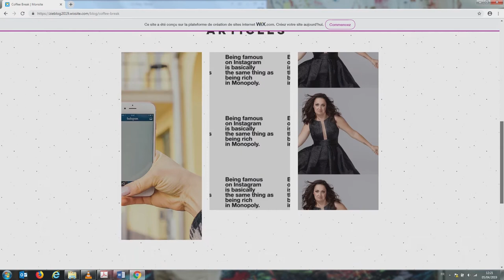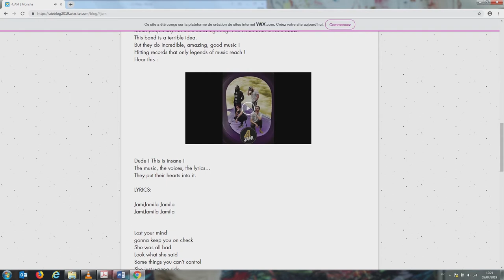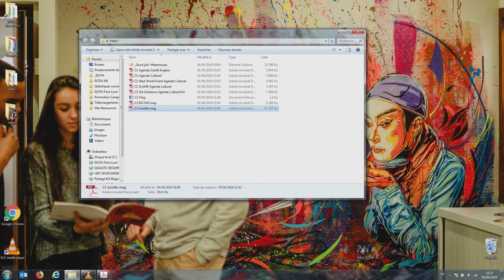ISCPA TOULOUSE I WORK WORK WORK 2019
Nous vous proposons un petit aperçu des projets réalisés cette année par nos étudiants de Bachelor Communication dans le cadre de leurs cours d’anglais. Création et présentation d’agendas culturels pour les C1, élaboration d’un vlog à base de clips, vidéos et visuels pour nos C2 et conception et rédaction d’un magazine sur le thème de la découverte pour nos C3.
Merci à Franzie, leur intervenante, pour la créativité et l’innovation dont elle fait preuve ! Et bravo aux étudiants de l’ISCPA Toulouse pour leur enthousiasme et la qualité des productions réalisées.

Musique proposée par La Musique Libre Joakim Karud - Rock Angel Joakim Karud